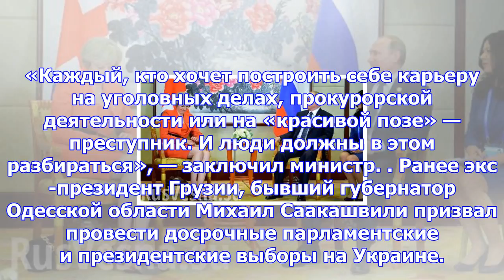Аваков ответил на вопрос об участии в выборах президента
Министр внутренних дел Украины Арсен Аваков ответил на вопрос журналистов, будет ли он баллотировать...